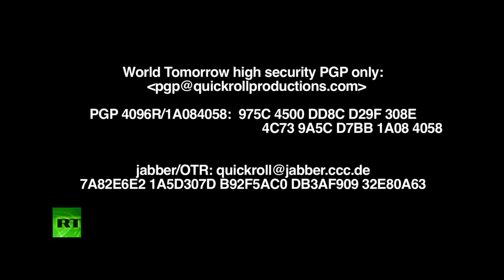The Julian Assange Show: Cypherpunks Uncut (p.2)